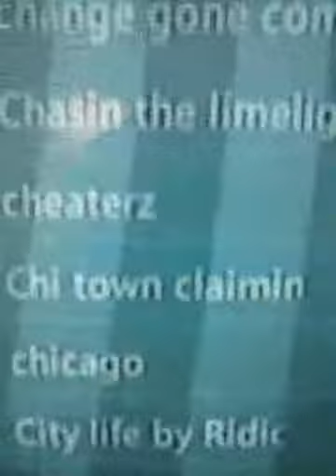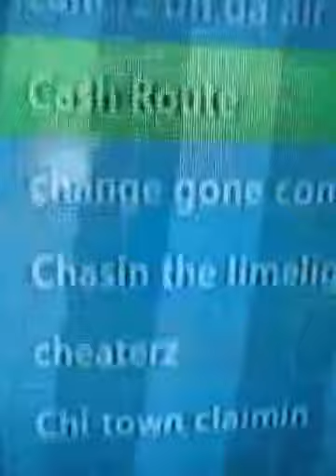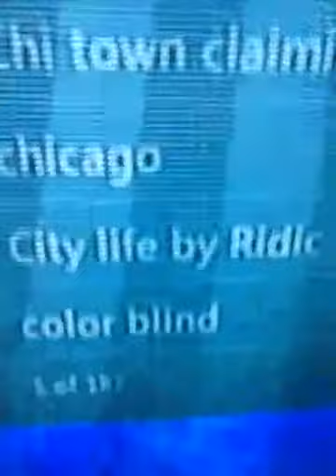Cash route. Ratchitt ent please believe